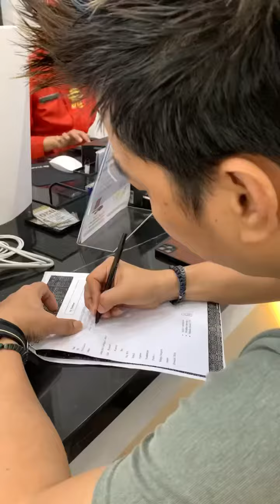Benings klinik Palembang pindah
Mantab kali gaes skin carenyo